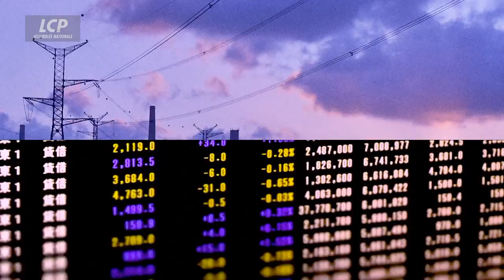Jean-Maurice Ripert : La Chine, renforcée ou affaiblie par la crise de COVID19 ? |"Le Jour d'après"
« Le Jour d’après », une nouvelle collection d’entretiens thématiques sur LCP pour analyser les conséquences de l’épidémie de COVID-19. Dans ce numéro, Jean-Maurice Ripert, diplomate, ancien ambassadeur de France en Chine (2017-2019) considère que le régime de Pékin a nié l’ampleur du phénomène de Coronavirus et pointe le ralentissement économique de la Chine dû à l’épuisement de son modèle de développement économique.
Sur la question internationale, le diplomate ne croit pas à une deuxième guerre froide avec les États-Unis et explique pourquoi…

Chaque jour, Myriam Encaoua part à la rencontre de différentes personnalités. Chercheur, économiste, scientifique, philosophe ou encore sociologue pour explorer un thème : de l’école au travail en passant par l’État, le capitalisme, le numérique, le deuil ou encore la famille…